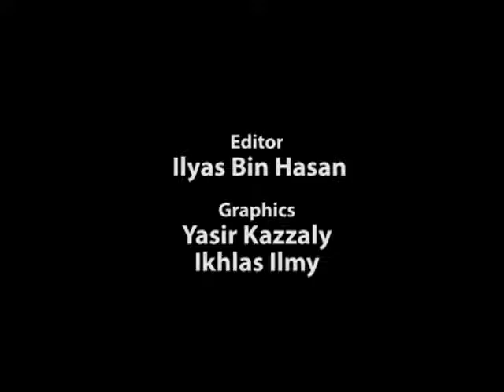Does God Exist by Dr Zakir Naik in Sri Lanka - PART 01 of 11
Does God Exist by Dr Zakir Naik in Sri Lanka - PART 01, Dr. Zakir Naik Islamic Vedio